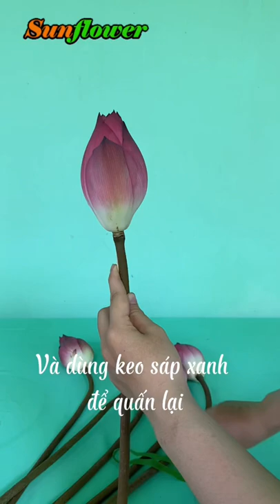Cách Làm Cho Cành Sen Được Thẳng # Short